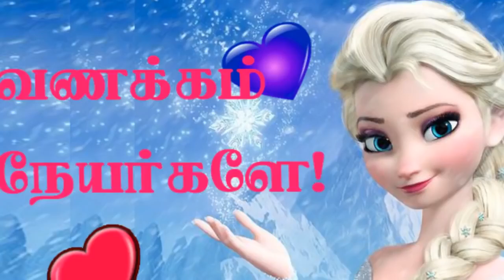ராட்சஸியுடன் பீமனின் அழகான காதல் கதை